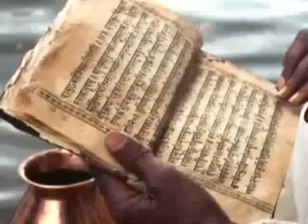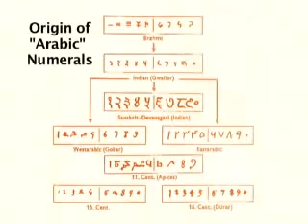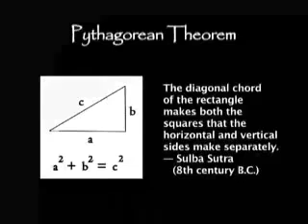ARYAN invasion theory, proven false - Origins of Modern Science In Ancient India (part 3 of 3).mp4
Proof of continuity of ancient Indian civilization contrary to what is taught as 'mythology'. See how scientists around the world pay their tribute to contributions made by ancient Indian literature and civilization. The attempt is not to show any other civilization is bad light. Instead, this should be taken as a motivation to reclaim the lost glory, in all disciplines of life - Mathematics, space science, physics, meta physics, metallurgy, art, literature, philosophy, medical science, and so on.